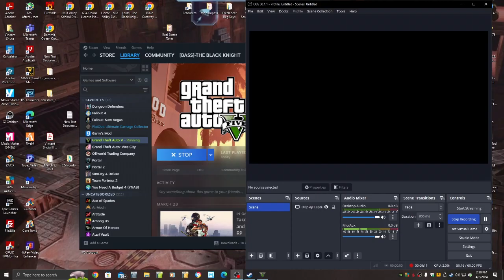Sumo Remix! Win On Sunday! Let's play GTA5 Online!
I am not good at Sumo Remix. This fact can be used to make funny videos.